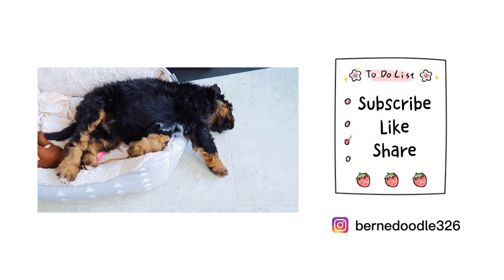1 week after bernedoodle puppy arrived his new home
Name: Coconut
Sex: male
Breed: F1b Bernedoodle (75% Bernese Mountain, 25% Standard Poodle)
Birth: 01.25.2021